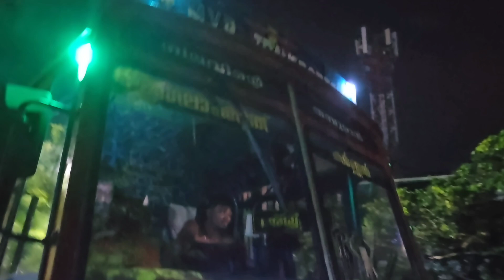Mangalamkunnu Ayyappan signing off from Chathapuram Prasanna Maha Ganapati Pratishtha dinam